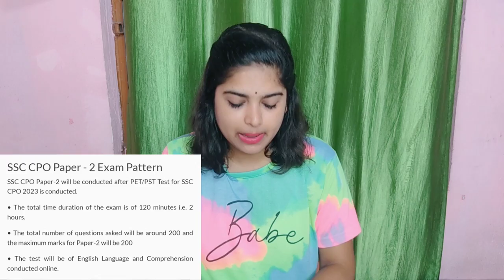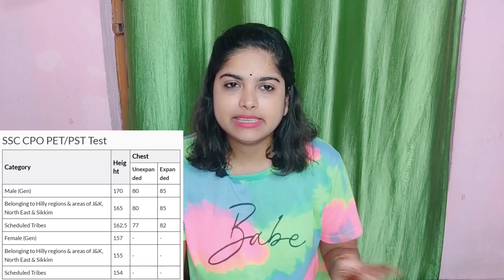केंद्रीय पुलिस संगठन SSC CPO SI NewVacancy 2023 | Ssc Cpo Si NewRecruitment 2023 Syllabus age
केंद्रीय पुलिस संगठन SSC CPO SI New Vacancy 2023 | Ssc Cpo Si New Recruitment 2023 Syllabus age